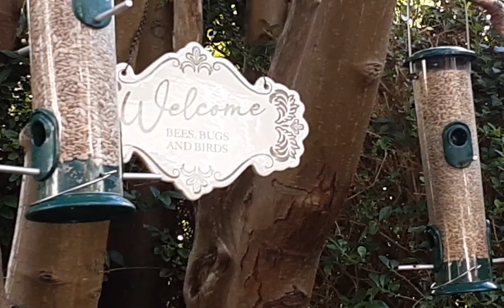🐿Squirrel in the Garden 5/7/23🐿😋🥜😀😁😉🤠